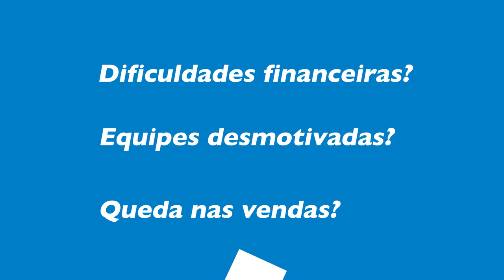Programa SEBRAE SP de Turismo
Programa Setorial Sebrae-SP de Turismo